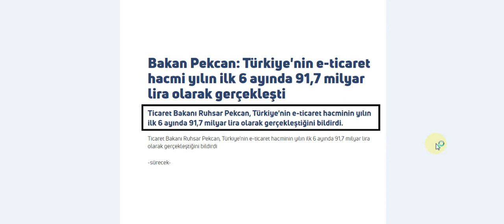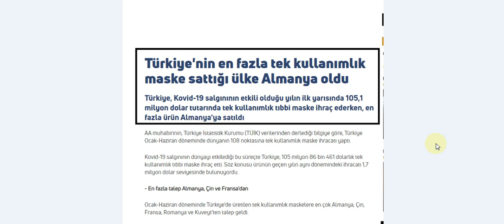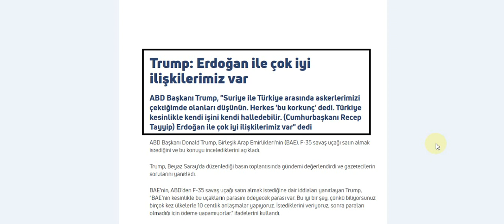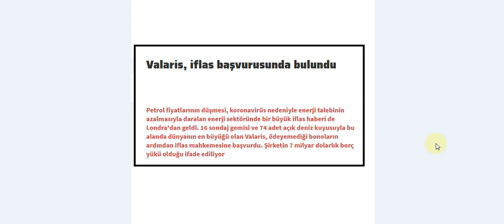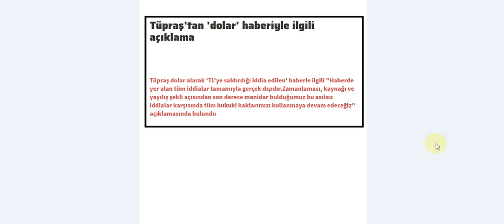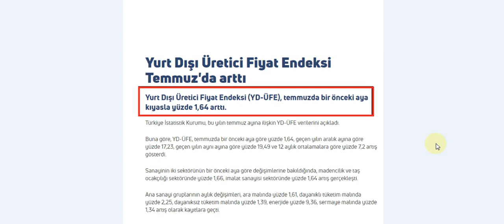20.08.2020 EKONOMİ HABERLERİ TÜRKİYE VE DÜNYA GÜNDEMİNİ YAKINDAN TAKİP ETMEK İSTEYENLER İZLEYEBİLİR.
BİTCOİN VE ALT COİN YATIRIMI YAPMANIN EN KOLAY YOLU
Merhaba arkadaşlar 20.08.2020 PERŞEMBE tarihli günlük Türkiye ve Dünya ekonomisini ilgilendiren haberleri sizinle paylaşıyorum haberleri ekonomi haberlerini mutlaka izleyin piyasalardan haberiniz olsun ve bilinçli bir şekilde yatırımlarınızı yapın.
-ABD'nin ham petrol stokları azaldı
-Google'dan Türkiye'deki operasyonlarına ilişkin açıklama geldi
-Apple Wall Street tarihine geçti: Değeri 2 trilyon doları aştı
-Trump: Erdoğan ile çok iyi ilişkilerimiz var
-ABD İran'a yaptırımlar konusunda BMGK'yi bilgilendirecek
-OPEC+ Grubu petrol piyasasının Kovid-19 salgını sebebiyle yavaş iyileştiğini açıkladı
-Fed Tutanakları: Kovid-19 ekonomik faaliyet üzerinde etkili olmaya devam edecek
-Bakan Koca: Vaka sayılarımız bir süredir yükselişte
-ABD, Hong Kong ile yaptığı üç anlaşmayı sonlandırdı
-AB liderler zirvesinden Belarus'lu yöneticilere yaptırım kararı çıktı
-Bizim Toptan’ın SEÇ Market’i anonim şirket oldu
-Tüpraş'tan 'dolar' haberiyle ilgili açıklama
-Bloomberg: Türkiye Karadeniz'de enerji kaynağı keşfetti
-ABD-Çin ertelenen ticaret görüşmelerini yeniden planlamayı değerlendiriyor
-Yurt Dışı Üretici Fiyat Endeksi Temmuz'da arttı
-Airbnb halka arz başvurusunda bulundu
-Çin: ABD ile ticaret anlaşması görüşmeleri yakında başlayacak
-Türkiye'nin en fazla tek kullanımlık maske sattığı ülke Almanya oldu
-Kısa vadeli dış borç Haziran'da yükseldi
-Bakan Pekcan: Türkiye'nin e-ticaret hacmi yılın ilk 6 ayında 91,7 milyar lira olarak gerçekleşti
-Norveç Merkez Bankası faizi rekor düşük seviyede bıraktı
-“Üretimin Çin'den çıkarılmasının ABD ve Avrupa'ya maliyeti 1 trilyon dolar”